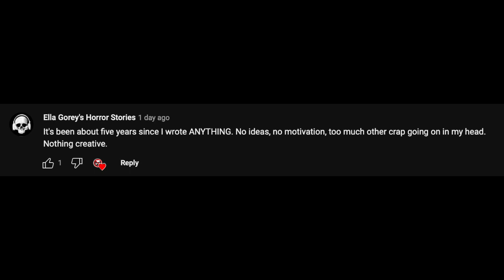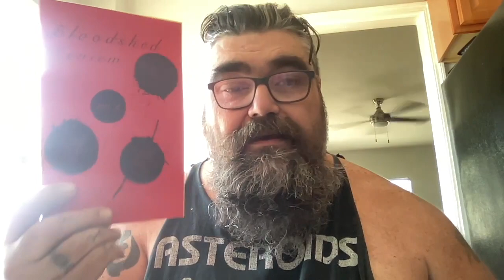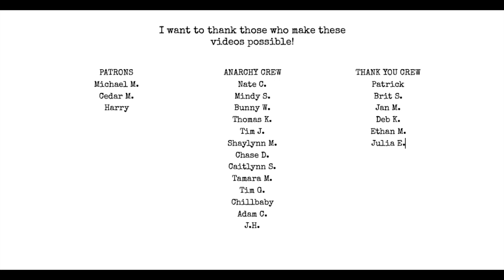How to get your motivation for writing back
Learn how to start writing again by using these simple tips.